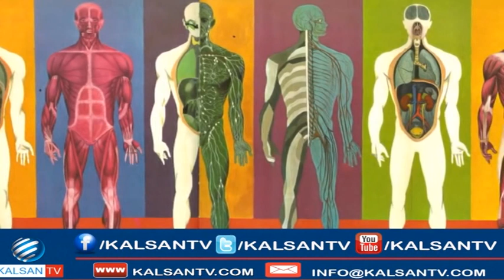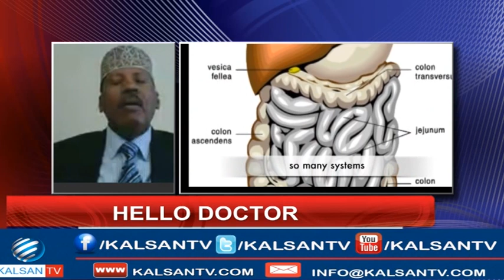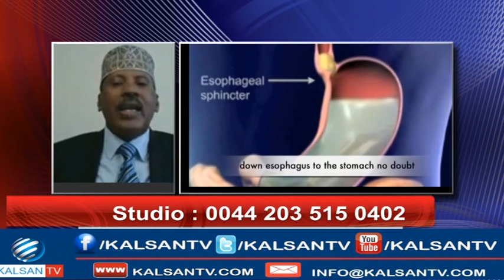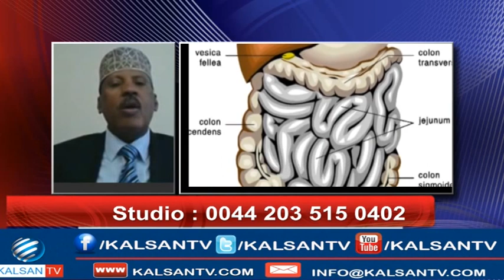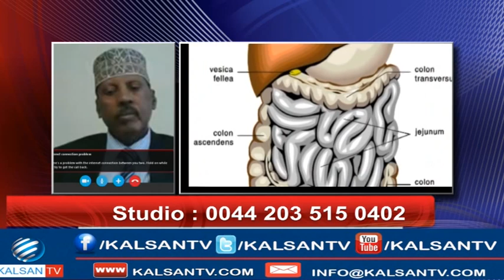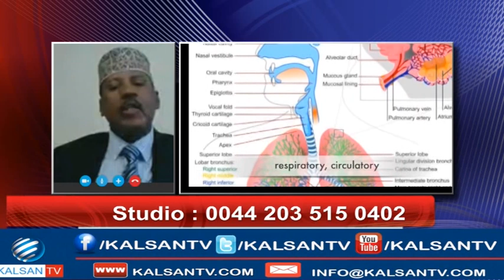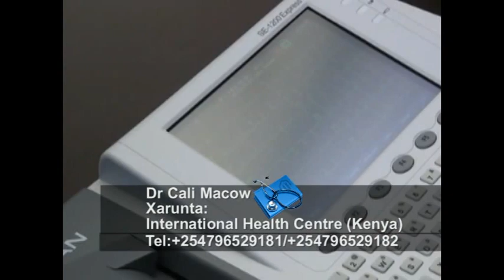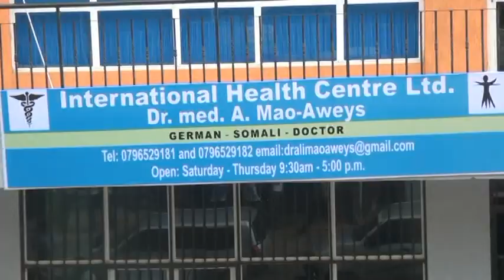Hello Doctor 13 02 2017